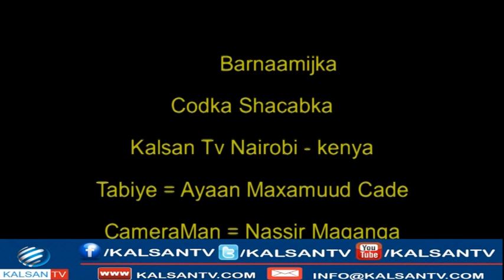CODKA SHACABKA NAIROBI XUKUUMADDA 05-04-17